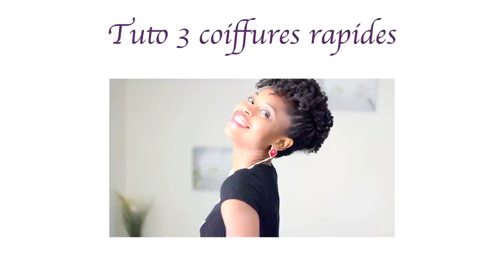☆ 5 Outils Indispensables | Cheveux Crépus ☆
► Cliquez ici pour recevoir gratuitement votre routine capillaire 100% naturelle pour booster la pousse des cheveux

Hello les filles, nous avons élaboré un questionnaire pour savoir quel serait votre shampoing idéal. N'hésitez pas à aller faire un tour, ça vous prendra 2 minutes :)

Coucou les filles!!! Dans cette vidéo je vous présente les outils principaux que toute personne aux cheveux crépus peut avoir besoin pour prendre soin de ses cheveux.

Yunik & Ritini

Yunik & Ritini